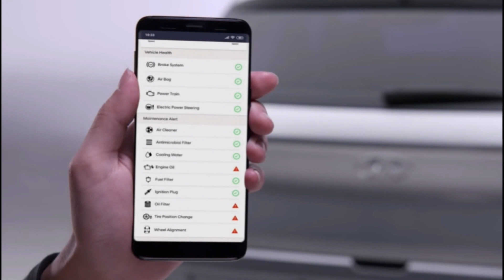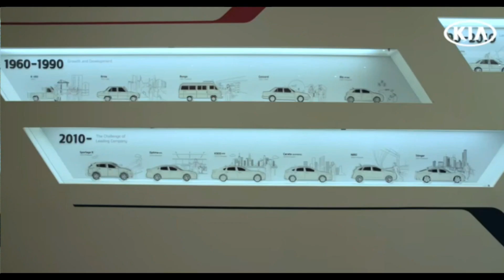Creta Electric Version Latest Update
Welcome to SINGH AUTO ZONE, in this video i share latest update on electric version of hyundai creta. if kia confirm electric version of seltos, then chances are high that hyundai also launch electric version of Creta.